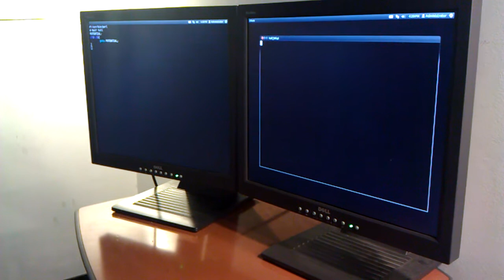Microcodes at Codings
Microcodes by Páll Thayer. At the Codings exhibit at Pace University's Digital Gallery, curated by Nick Montfort, February 28-March 30, 2012.